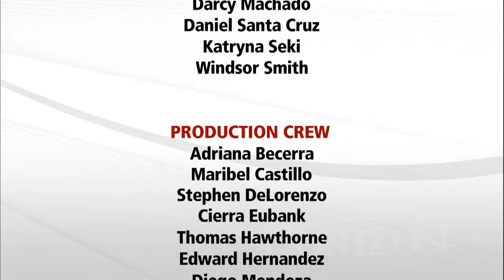Journalists' Roundtable 5/9/14